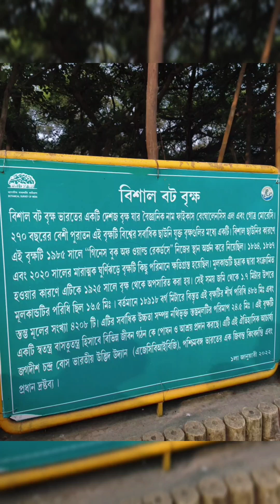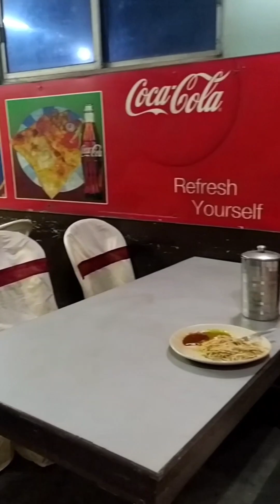Asia🌏 Big tree🌳এশিয়া মহাদেশ বৃহত্তম বটগাছ দেখতে গিয়ে একি কান্ড হলো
Asia🌏 Big tree🌳 please wach this video🎥